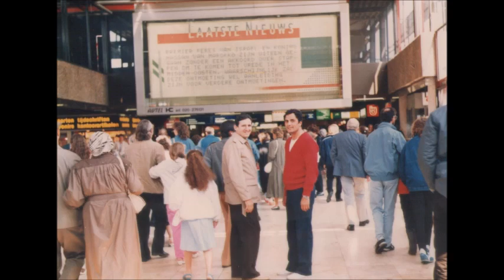2º TIMOTEO 1 4 14